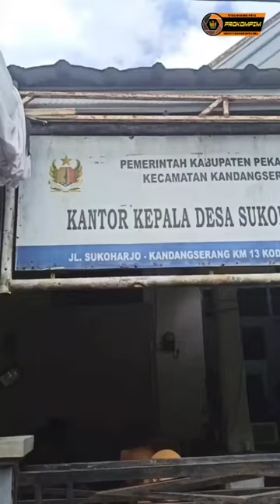Bupati Fadia Arafiq untuk kesekian kalinya meresmikan ruas jalan di kec. Kandangserang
Lagi, Bupati Fadia Arafiq Resmikan Rehabilitasi Jalan Di Kecamatan Kandangserang

Kajen- Pembangunan rehabilitasi jalan di Kecamatan Kandangserang terus berlanjut, setelah meresmikan ruas jalan Tajur-Kandangserang, Bupati Pekalongan Fadia Arafiq, S.E., M.M meresmikan ruas jalan Cangkring-Sigugur dengan panjang 2,3 kilometer dan menghabiskan anggaran sebanyak 3,7 milyar. Selain membangun jalan, juga dibangun turap dengan harapan jalan yang dibangun menjadi lebih awet dan tahan lama.

Bupati berharap dengan adanya pembangunan di kecamatan bagian atas menjadikan daerah tersebut tidak ketinggalan, utamanya terkait infrastruktur.

“Pembangunan jalan di Kecamatan Kandangserang menjadi salah satu yang spektakuler dengan anggaran yang paling banyak dari kecamatan-kecamatan yang lain. Semoga dengan dibangunnya jalan ini wisatanya menjadi lebih dikenali, ekonomi meningkat dan lancar terus rejekinya,” katanya meresmikan ruas jalan Cangkring-Sigugur di Desa Sukoharjo Kecamatan Kandangserang, Selasa (10/1/2023) .

Dikatakan bupati, setelah dirinya terpilih tahun 2020, pembangunan jalan terus diupayakan, dan dilanjutkan pada tahun-tahun berikutnya dan akan berlangsung selama ia masih memimpin. “Khusus untuk Kecamatan Kandangserang tahun 2023 kita anggarakan 7,5 milyar untuk anggaran peningkatan jalan, dan ada program lainnya yang juga akan memperhalus jalan di wilayah ini,” lanjut Fadia.

Setelah jalannya diperbaiki, bupati beresan agar warga disekitranya ikut menjaga supaya jalan tetap bagus dan awet. “Mohon dijaga dengan baik agar bisa berumur panjang jalannya. Dan anak-anak sekolah agar tidak ada lagi yang mengalami kecelakan yang diakibatkan jalannya rusak,” pintanya.

Sementara itu Kepala Desa Sukoharjo, Sucipto mengucapkan terimakasih atas pembangunan rehabilitasi jalan Cangkring-Sigugur. Menurutnya masyarakat mendukung visi-misi bupati yakni Setara (sejahtera-adil-merata).

“Selain rehabilitasi jalan, kita usulkan ada pembangunan jembatan di dusun Sigugur yang menghubungkan Sokoharjo-Trajumas yang biasa dilewati anak sekolah dan guru yang perlu diperbaiki karena kondisinya mengkhatirkan,” katanya.

Kegiatan peresmian jalan di Desa Sukoharjo turut hadir Kepala DPU Taru Kabupaten Pekalongan Murdiarso, ST., MT, Inspektur Kabupaten Pekalongan Drs. Ali Riza, M.Si., Kepala Badan Kesbangpol Kabupaten Pekalongan Haryanto Nugroho, S.STP.,MM, Kepala Bappeda Litbang Kabupaten Pekalongan Trisno Suharsanto, SE., M.Si,, Kepala Dinas PMD Kabupaten Pekalongan Agus Dwi Nugroho, S.STP., MM, Plt Kepala Kominfo Kabupaten Pekalongan Aditomo Herlambang, SH, Plt. Kabag Administrasi Pembangunan Eka Iman Prabawa, M.Eng, Kabag Pengadaan Barang Jasa Hery Pancasilardi, Kabag Prokompim Setda Kabupaten Pekalongan Tuti Haryati, S.STP., M.Si, Kepala Puskesmas Kandangserang, Unsur Forkopincam Kandangserang, Kepala Desa Sukoharjo, Perangkat Desa Sukoharjo, BPD Sukoharjo, Unsur PKK, Unsur Lembaga Sukoharjo, Tokoh Agama dan Tokoh Masyarakat Desa Sukoharjo serta masyarakat Desa Sukoharjo

Acara peresmian ditandai dengan doa bersama, memecah kendi serta menyebar uang receh atau udik-udikan. Terlihat masyarakat antusias menyaksikan peresmian jalan tersebut. .*Tim Prokompim Setda Kab. Pekalongan

*Tim Prokompim Kab. Pekalongan